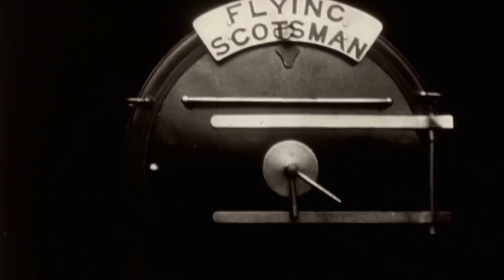How Do Steam Trains Get RERAILD?